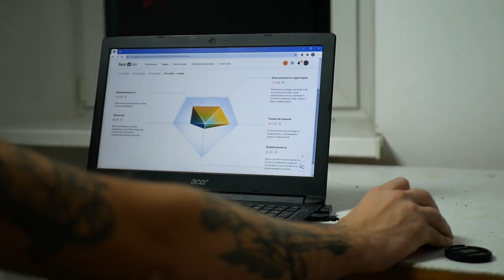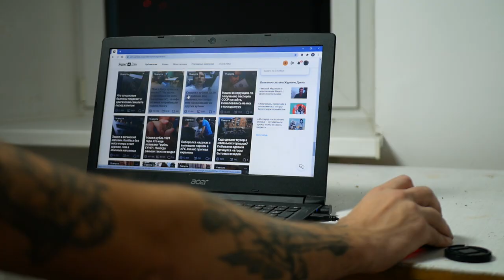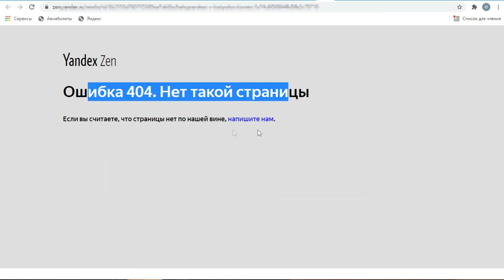Яндекс Дзен удаляет ваши статьи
Бывало ли у вас такое, что вы ищете свою статью на Дзен и не можете найти? Тут выяснилось, что причина может крыться в ограничениях, которые наложены на статью. Она может быть ограничена и не показываться никому. С появлением предупреждений на Яндекс Дзен появилась возможность отслеживать такие вот несправедливые ограничения, которые мешают заработку. О них и поговорим.